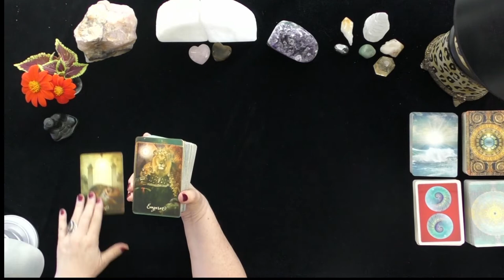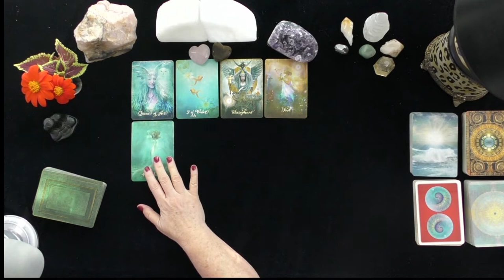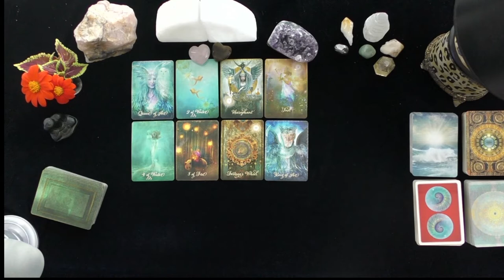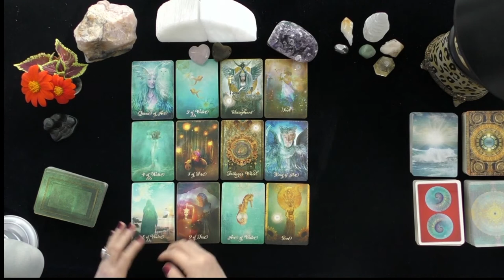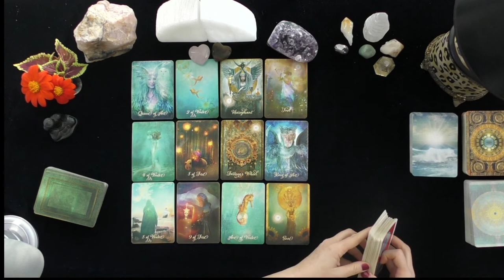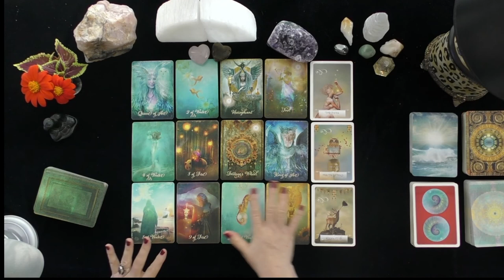CANCER~THEY MISS YOU, YOU MISS THEM!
DONNA WILDER-HART
5 INDEPENDENTLY VETTED READINGS SINCE 2007